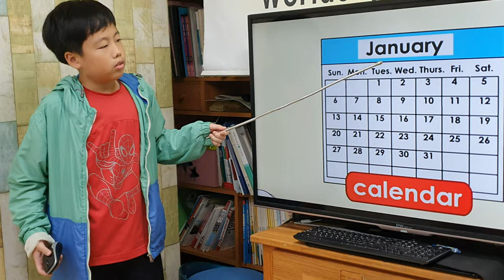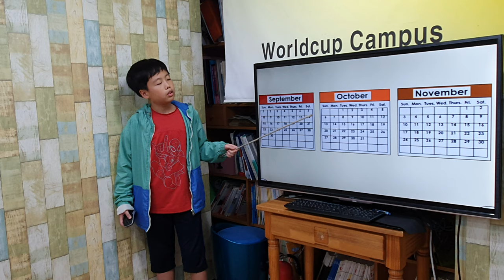차일드유 월드컵 196 EC 5 Geo Seasons 이문기